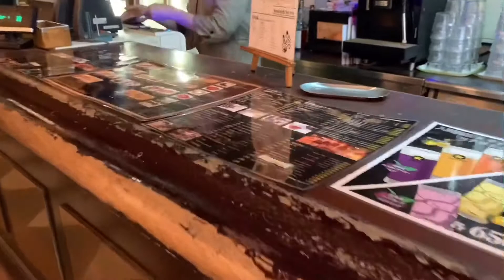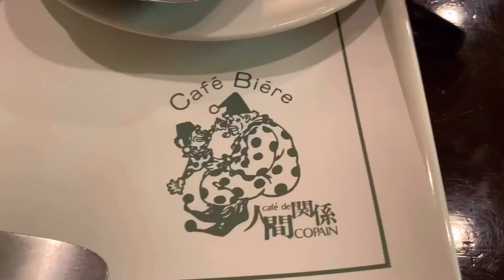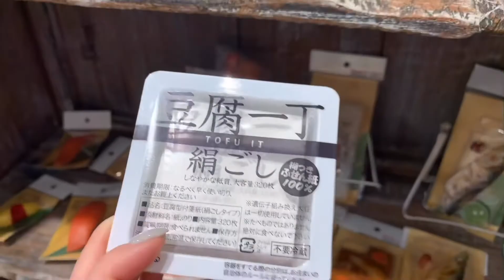【東京blog】渋谷cafe｜人間関係｜モーニングスコーン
渋谷にあるcafe人間関係に行ってきました☺︎
色んな種類のスコーンが楽しめます